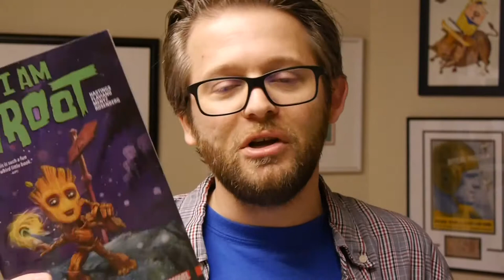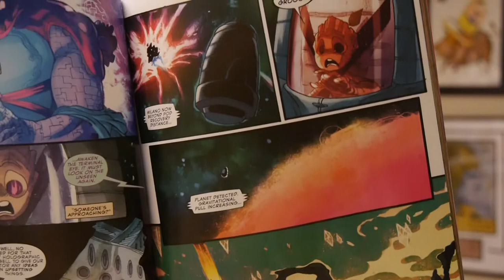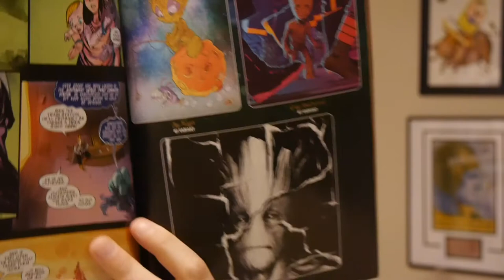Marvel Comics Review: I Am Groot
It's Wednesday which means it's new comic book day with new releases hitting shelves, both physical and digital, all across the world. This week we've got Groot!

I Am Groot collects issues #1-5 by Christopher Hastings, Flaviano, and Marco D'Alfonso.

Get your copy in comic shops today and bookstores on December 5.